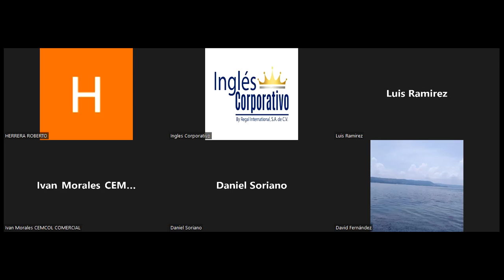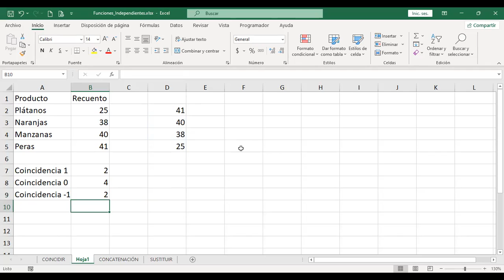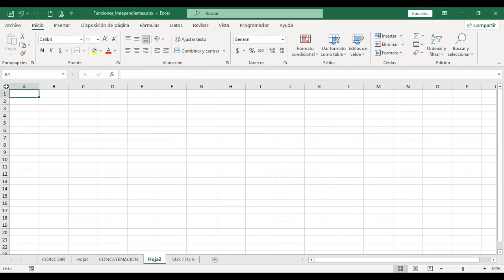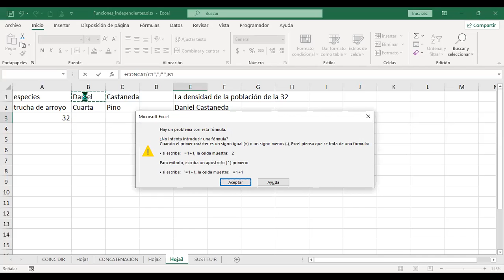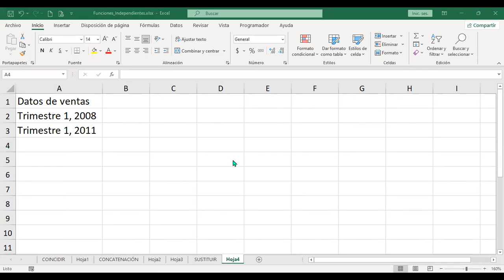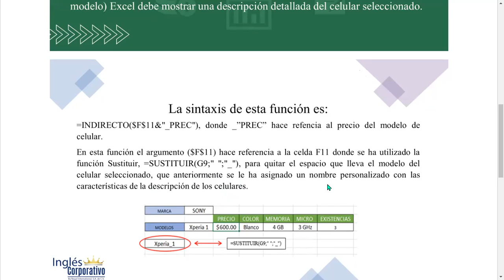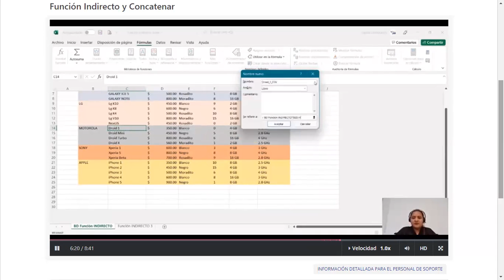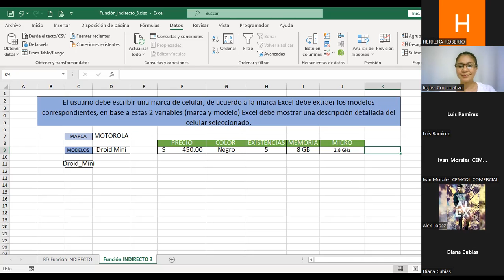Ingles Corporativo-02-06-22-Función Indirecto y Concatenar